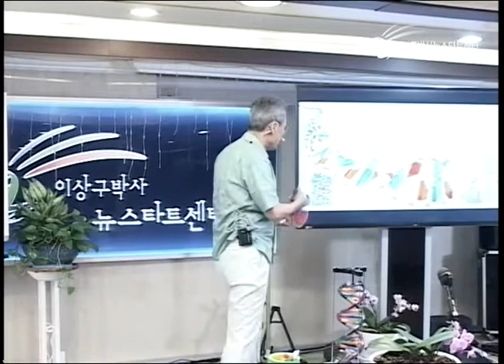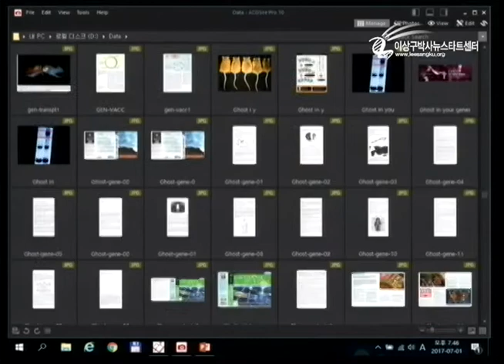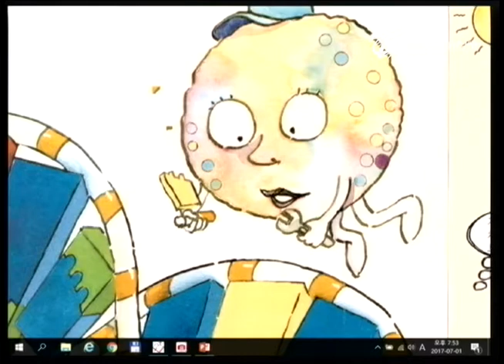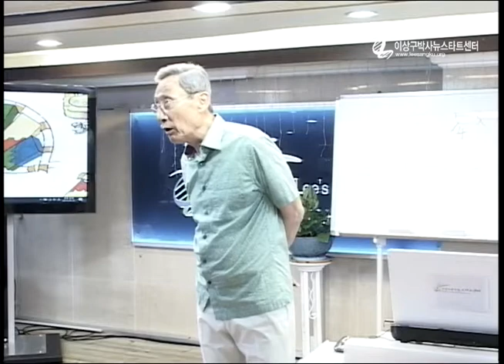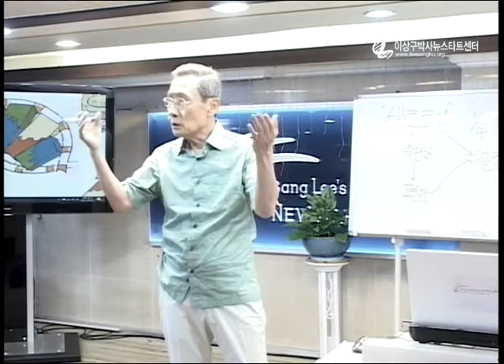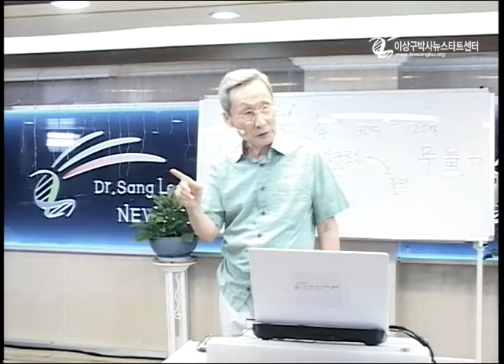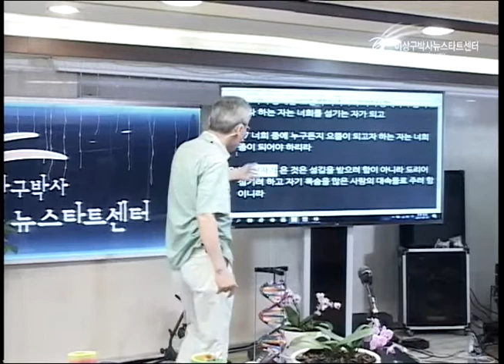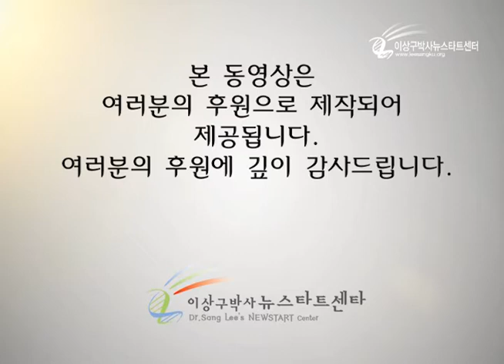R205-12 인간을 섬기시는 하나님